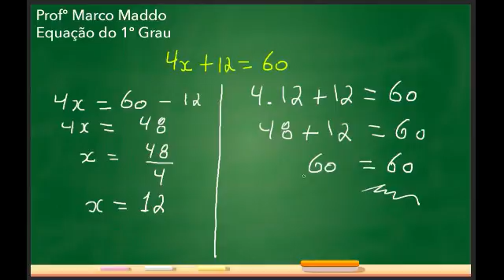Matemática Básica - Equação do Primeiro Grau -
Video aula ensina resolver uma equação de primeiro grau passo-a-passo.